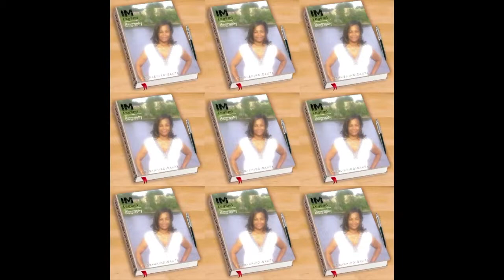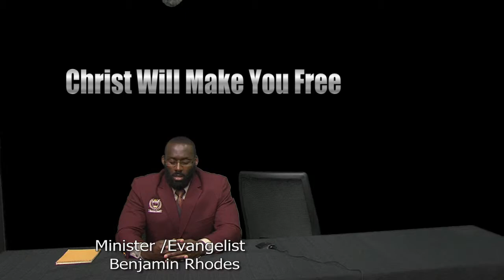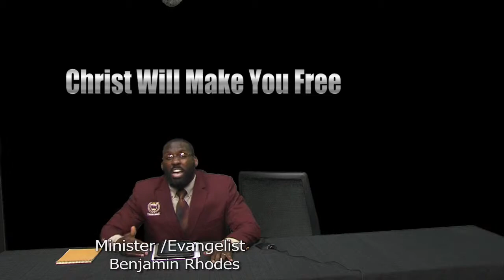Practice What You Preach, 05/03/2019